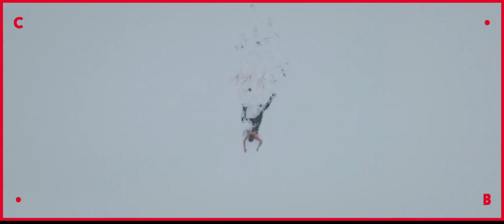CLIMAX ● un film di Gaspar Noé